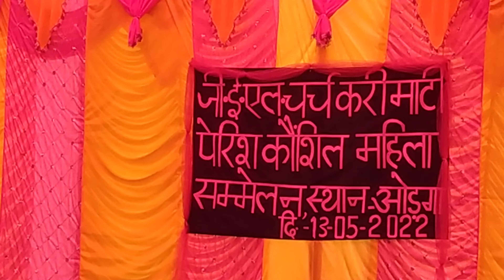Mundari swagat song//Dharam Aguwa Ko Setera Kan..//GEL Church Orga Pastorate JH.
Dharam Aguwa Ko Setera Kan..//Mundari swagat geet//GEL Church Orga Pastorate JH.